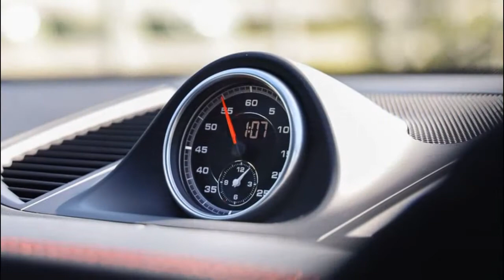2020 Porsche Macan GTS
Porsche Macan GTS 2020 Review

SUV or not, the Macan GTS is a wholesome, fun performance machine
The importance of the Macan to Porsche Cars Australia cannot be overstated in terms of volume, accounting for roughly half of its overall sales. But for the performance-inclined, the new Porsche Macan GTS plays an even more important role – flying the flag as Porsche’s most focussed SUV. With the mid-size Stuttgart export coming in for its first major update, Porsche has weaved more technology and performance into the GTS, including a new 2.9-litre twin-turbo V6...